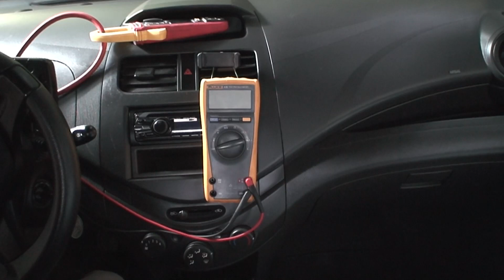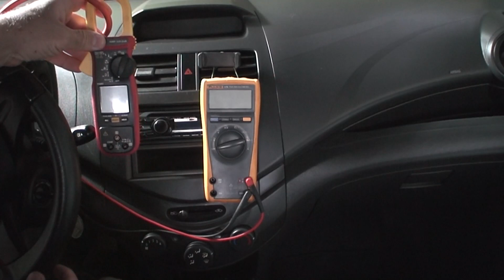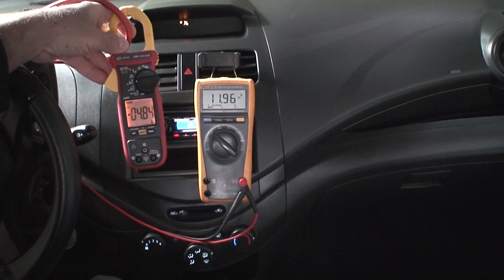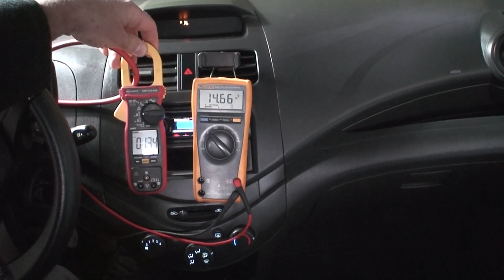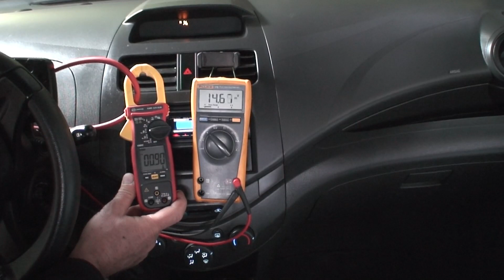Curentul și tensiunea electrică la bornele acumulatorului în timpul funcționării motorului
Scurtă descriere instalației de încărcare și a tipurilor de alternatoare. Cum se modifica curentul de de incarcare a bateriei în funcție de necesarul de puterea din instalația electrică a automobilului.